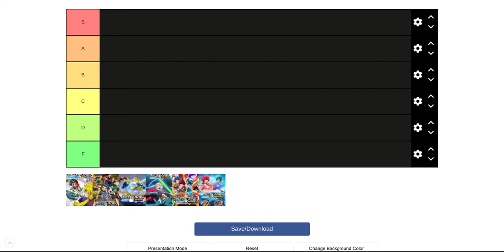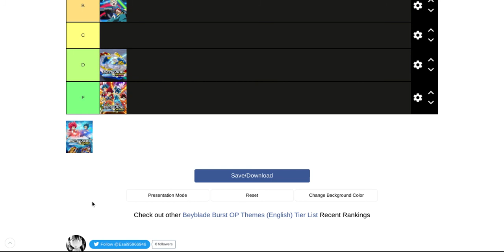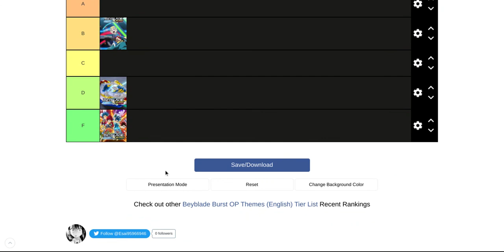Beyblade Burst Theme song Teirlist.